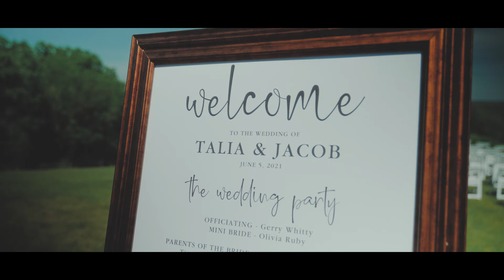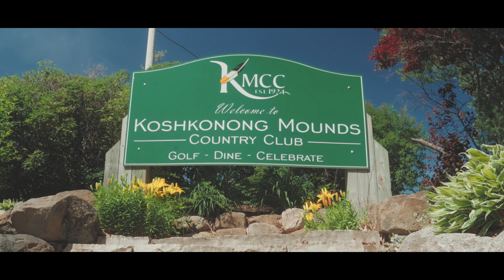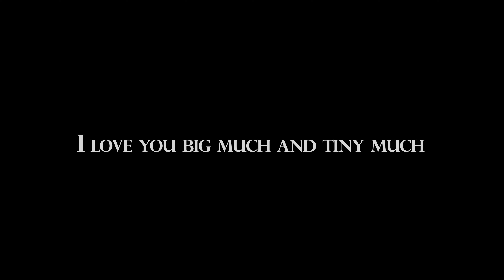Talia & Jacob 2021